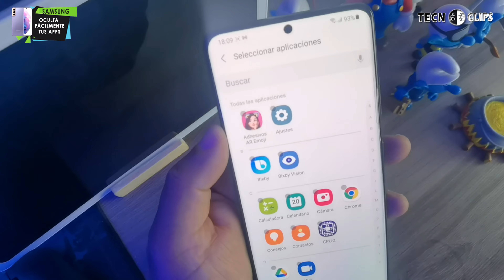Como OCULTAR aplicaciones en SAMSUNG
Samsung te da la posibilidad de ocultar aplicaciones, así de fácil:

Muchos usuarios quieren manejar su privacidad al máximo, ocultar las fotos, mensajes y demás son muy importante, con esta misma idea Samsung desarrollo por medio de su capa de personalización llamada One UI, una gran forma de ocultar las aplicaciones, aquí te dejo un video de como se hace es muy fácil

🚀🚀¿TE SIRVIÓ LA INFORMACIÓN?, AYUDA A CRECER ESTE CANAL PUEDES DONAR LO QUE QUIERAS